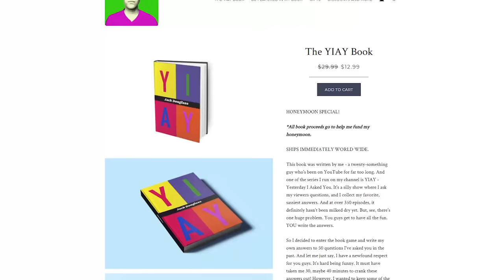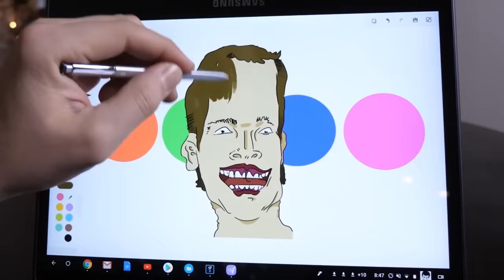Please don't photoshop our wedding photo. (YIAY #409)